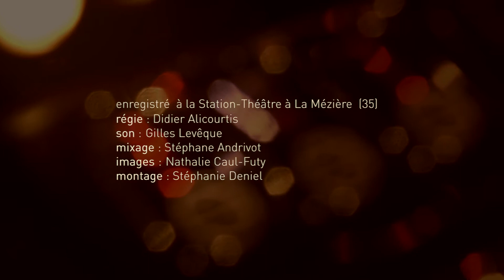LA BELLE UTOPIE duo chanson et poésie. Aguiche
La présentation du duo LA BELLE UTOPIE, avec Thierry Bretonnet à l'accordéon basses libres, et Jean-Louis Fouassier au chant.
Textes de Ferré, Mouloudji, Corbière, Rimbaud, Prévert, Lann Huel, Mac Orlan, Vian, Cadou.
Musiques de Ferré, Verschueren, Monnot, Lann Huel, Wallberg, Mouloudji, Levasseur.
Arrangements pour basses chromatiques: Thierry Bretonnet.
Enregistré en 2017 à La station-Théâtre à La mézière (35)
Son : Gilles Levêque
Images : Nathalie Caul-Futy
Mixage : Stéphane Andrivot
Montage et réalisation finale : Stéphanie Deniel
Production: Compagnie Les oiseaux de passage